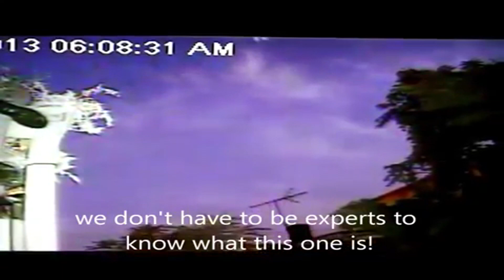4 dziwne POTWORY złapane na KAMERZE!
► Fragmenty utworów należą do ich prawnych właścicieli i zostały wykorzystane wedlug prawa cytatu (art.29 ust.1 ustawy o prawie autorskim i prawach pokrewnych)